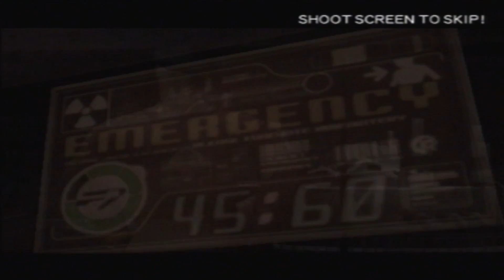Crisis Zone [PS2] Garland Square - Double Gun Mode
Here is another lightgun game playthrough, Crisis Zone for PS2, brought to us by Namco. I will be playing with two lightguns and on very hard difficulty.

0:00 Title Screen and Selecting Game Mode
0:26 Garland Technology Centre
8:06 Drycreek Plaza
14:48 Garland Park
21:40 Cutscene before Geyser 1
22:06 Geyser 1(Final Stage)
24:51 Ending and Final Score Info